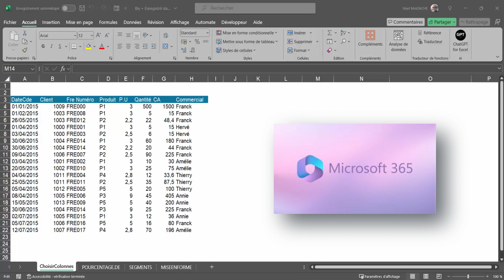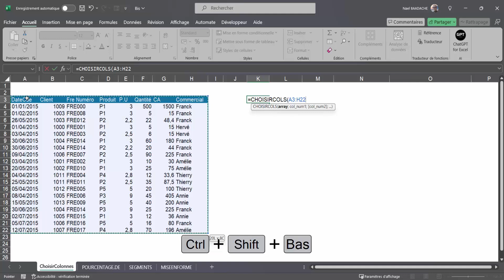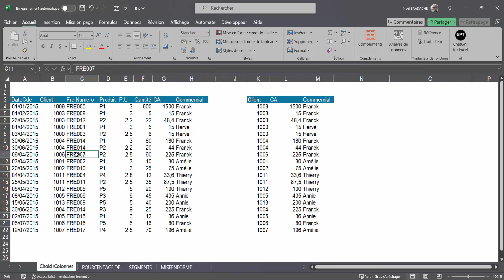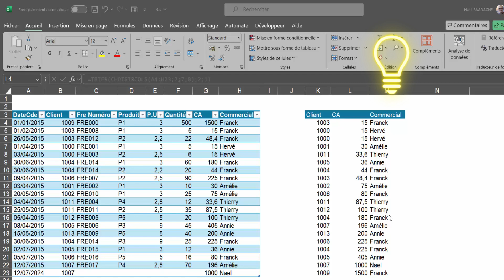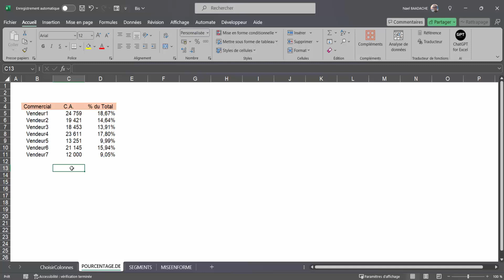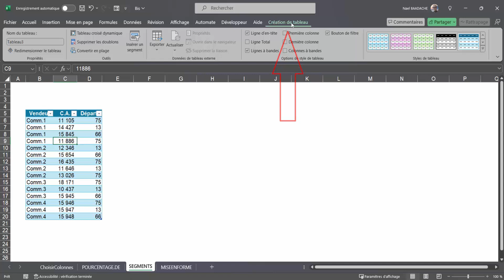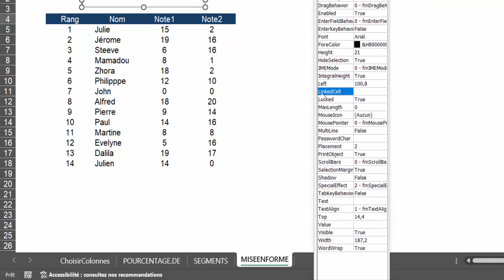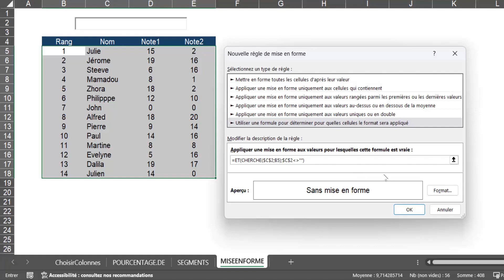🚀 Maîtrisez Excel | Les Nouveautés QUI CHANGENT TOUT !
Dans cette vidéo, plongeons ensemble au cœur d'Excel pour découvrir deux fonctions incontournables qui vont révolutionner votre manière de travailler : CHOISIRCOLS() et PRENDRE(). Ces outils, encore méconnus, vous permettent de manipuler vos données de manière plus intuitive et efficace, que ce soit pour extraire des colonnes spécifiques ou sélectionner des parties précises de vos tableaux. Vous gagnerez en temps et en productivité ! Que vous soyez débutant ou utilisateur avancé, ces astuces vont vous permettre d'optimiser vos feuilles de calcul comme jamais.

Durant cette vidéo découvrez quelques fonctionnalités et astuces Excel comme CHOISIRSCOLS(), PRENDRE(), POURCENTAGE.DE()...

▶ Horodatage
00:00 Introduction
00:08 Présentation du projet
01:38 Fonction CHOISIRSCOLS() et TRIER()
05:26 Fonction PRENDRE()
06:27 Fonction POURCENTAGE.DE()
07:45 SEGMENTS
09:28 Zone Texte Active X

Dans cette vidéo, nous allons explorer les fonctionnalités et fonctions avancées d'Excel qui vont transformer votre façon de travailler. De la maîtrise des formules complexes comme CHOISIRCOLS(),  et TRIER() à l'utilisation des macros pour automatiser vos tâches répétitives, Excel est un véritable outil de productivité. Découvrez également les segments et graphiques interactifs qui rendent vos données plus compréhensibles et dynamiques. Préparez-vous à optimiser vos processus et à gagner du temps avec ces astuces incontournables !